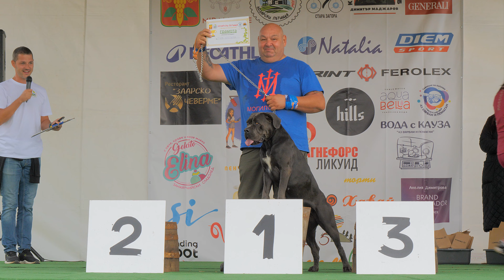Маратон "Лозарски пътища", с. Могилово